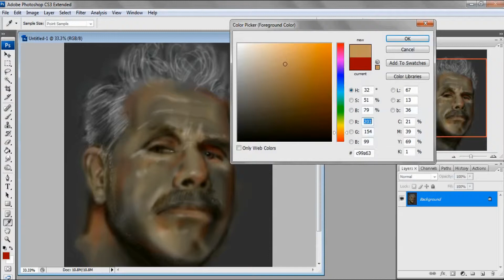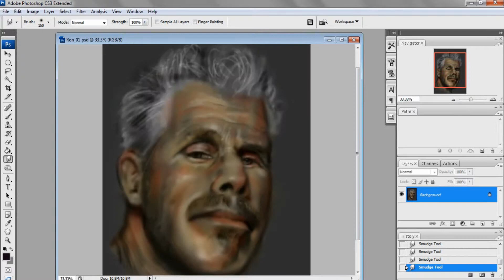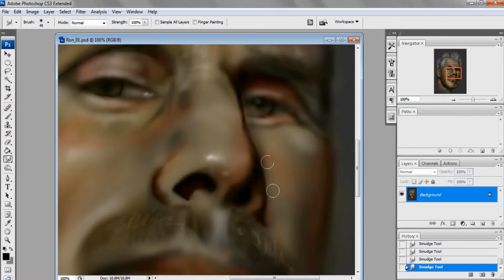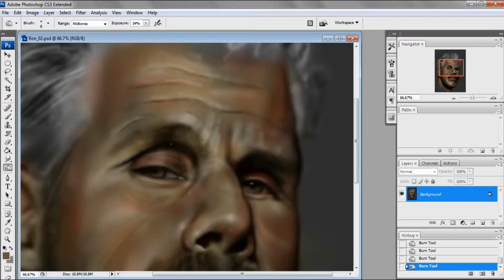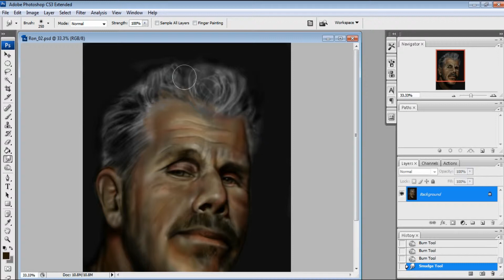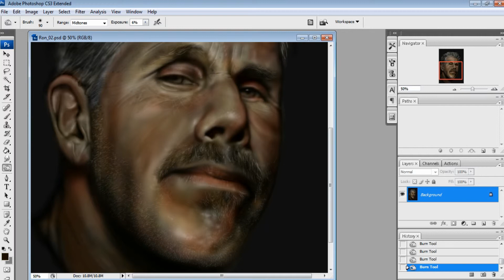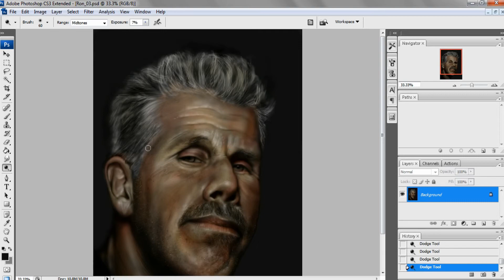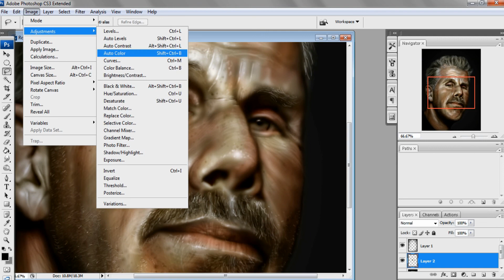Painting Ron perlman with Photoshop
Created over 6 hours and condensed into 21 minutes.
Painted using a Wacom Intuos.

I prefer to keep all reference separate from my Laptop.
Either on paper or my Ipad.